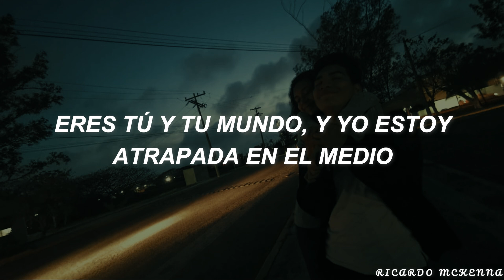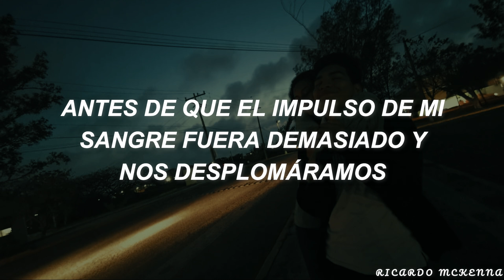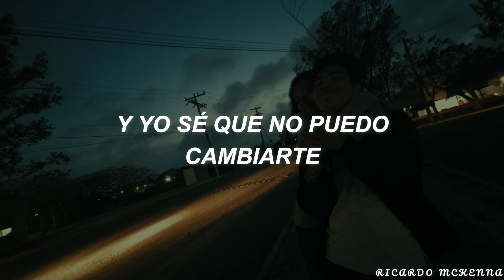Avicii & Rita Ora - Lonely Together┃Traducida al Español